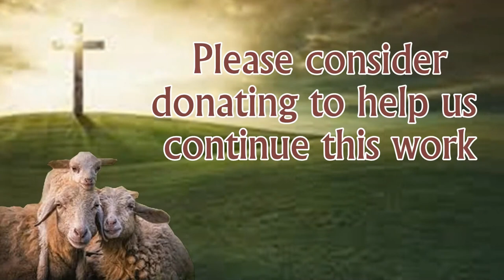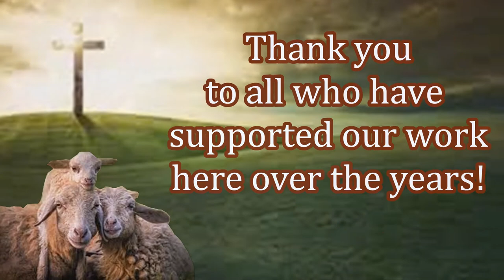New Believers Receiving Free Bibles!